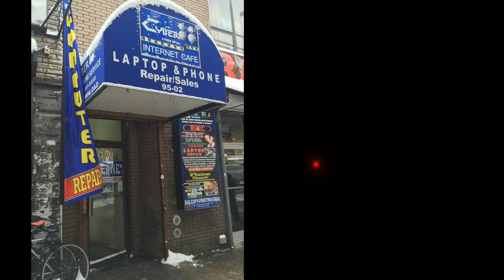Feliz Dia de San Valentin 2015 !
El día de los enamorados, conocido como San Valentín o Valentine’s day, se celebra el 14 de febrero y es una ocasión bastante popular en Nueva York. Se empieza a vislumbrar un mes antes, las decoraciones de corazones rojos y los chocolates que anuncian el festejo, por todas las tiendas y todos lados. En este dia de los enamorados consulta todos los programas que hay en la ciudad, para todo tipo de románticos: tradicionales, innovadores,amistades, solteros y demás.

La ciudad de Nueva York ofrece una variedad de experiencias únicas y románticas el día de San Valentín en los cinco condados. Dé un paseo por Central Park, vea una historia de amor en un escenario de Broadway, disfrute del icónico skyline de la ciudad desde los observatorios del Empire State Building o del Top of the Rock en el Rockefeller Center ,son posibilidades ilimitadas este mes para tener una experiencia íntima y romántica en la ciudad de Nueva York con un poco de Nieve.